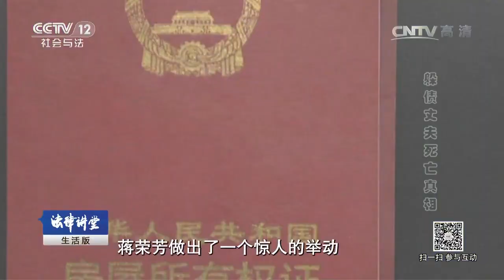躲债丈夫死亡真相【法律讲堂 20170425】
本期节目主要内容：蒋荣芳的丈夫林立柱在刘达的砂石厂干活，三年前林立柱向刘达借了五万元钱，承包了一艘砂船自己经营。由于不符合相关要求，没有获得后续的采砂许可证，林立柱不仅赔光了本钱，欠刘达的五万元也无力偿还。林立柱破产后，刘达的债是越催越紧，最终丧命在催债人手中。